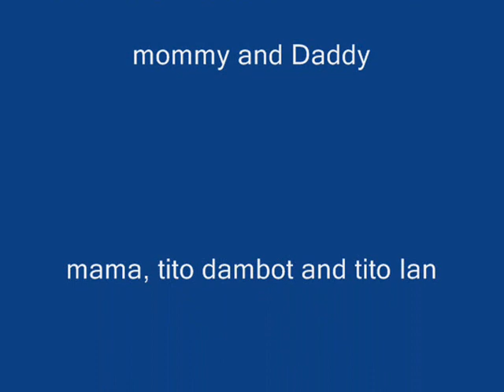Sean Travis Pacifier Baby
assorted pictures  burnham walk binyag